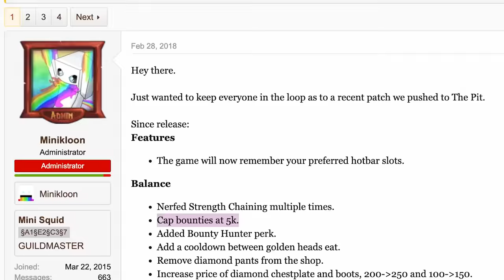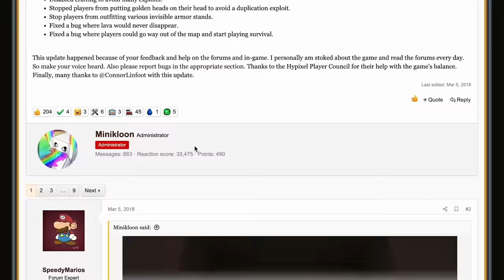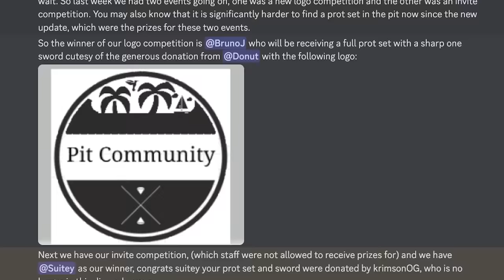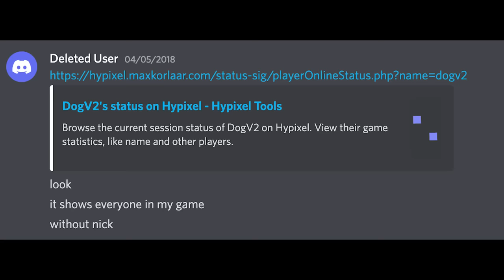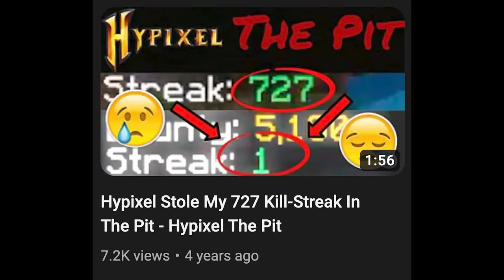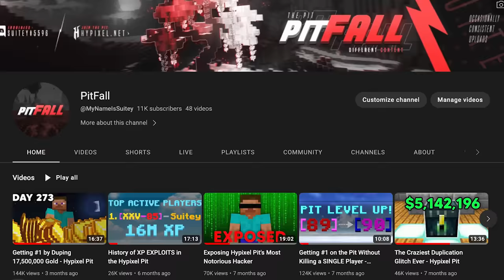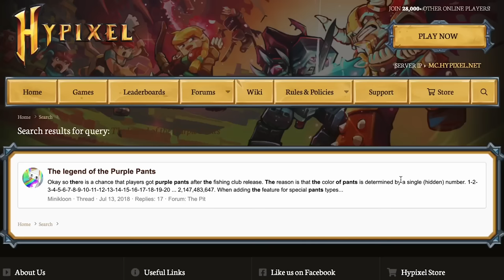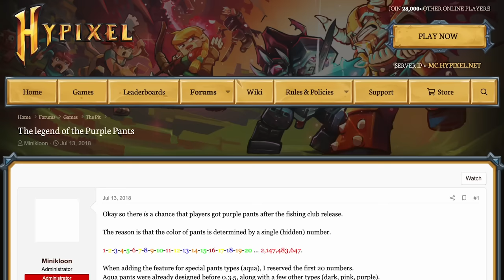the entire history of the hypixel pit, i guess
Shoutout to Rezi and everyone who supported this project.

0:00 Intro
2:06 Initial Release
4:03 0.2 Update
6:20 The Prot Era
9:13 Tiny Patch 0.3.1
15:42 The Mystic Update
20:43 The Fishing Update
22:34 Pizza Patch
28:25 Corals Map
40:09 Events Extravaganza
43:01 Dark Pants Update
54:37 Quick Patch
56:13 Genesis Map
58:41 THE FULL RELEASE
1:04:47 Fixes 1.0.1
1:23:48 Rage Pants Update